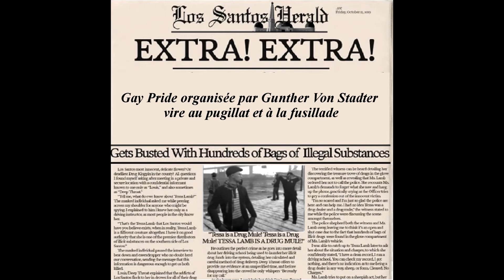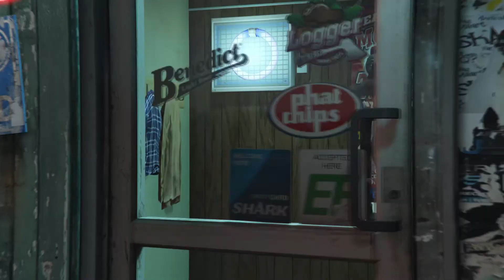Looking for Gunther - Episode 1 : Un allemand dans le Cercle Noir (GTA Online)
Encore du Roleplay ? Pas du tout ! Cette fois c'est du GTA Online (le multi officiel de Rockstar sur GTA V, avec les missions développées par Rockstar et tout ça). Sauf qu'on va l'explorer en multipliant les références à nos diverses aventures RP.

Suivons donc Helmut Scheller, fils illégitime de Gunther Von Stadter, débarqué à Los Santos pour réccupérer l'héritage de son père, disparu dans cette ville de perdition. A la recherche d'une piste, il va se retrouver à s'associer à Lamar Davis, gangsta de Chamberlain, ancien ami de la TBC, et possiblement de Reginald Cassan, qui pourrait lui en apprendre plus sur Gunther.